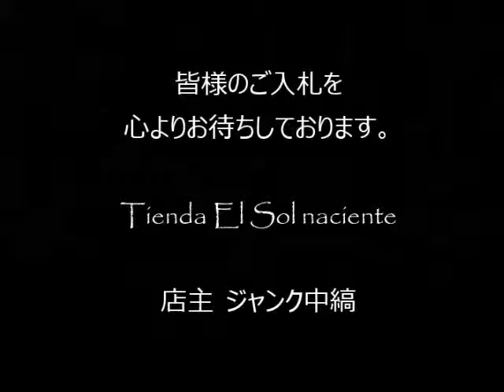ジャンク中縞の商品説明160227 11 (CA301DR260)